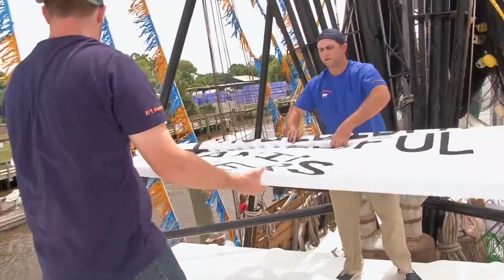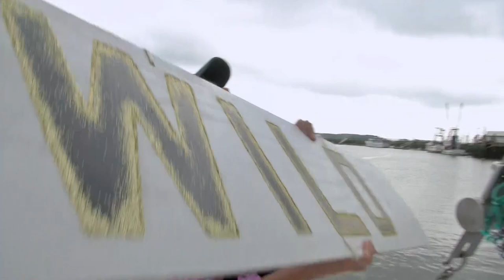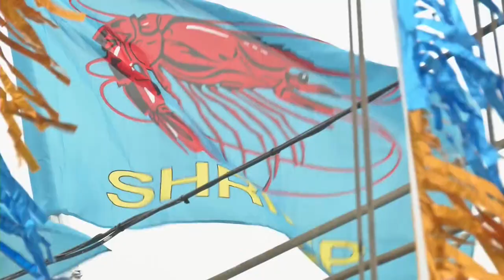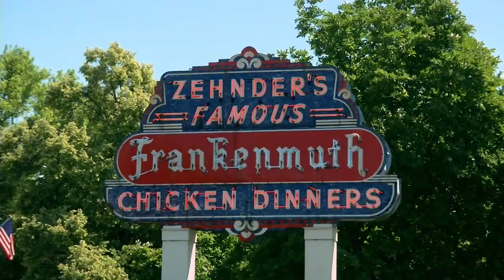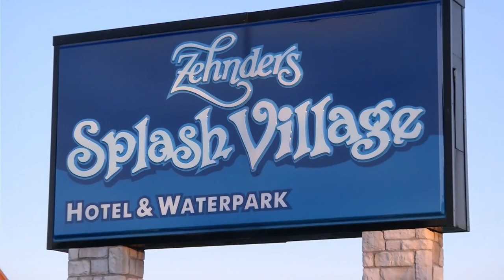Blessing of the Fleet & All you Can Eat (compilation)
One town’s unique tradition to bless it’s fleet of shrimp boats and the ceremony and party along with it! Then it’s off to a restaurant in a very small town that actually serves up over a million people a year!